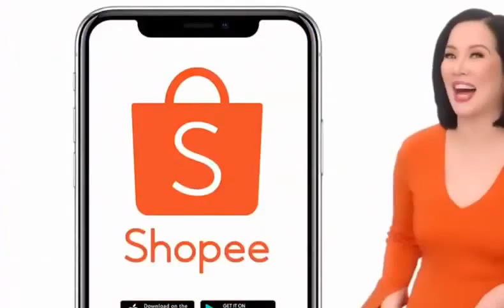March 31, 2021